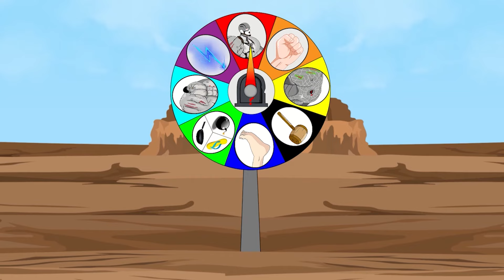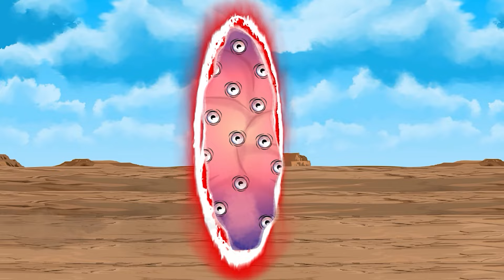Rescue SPACE GREEN HULK & SPIDERMAN, SUPERMAN, BLACK PANTHER: Returning from the Dead SECRET - FUNNY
Rescue SPACE GREEN HULK & SPIDERMAN, SUPERMAN, BLACK PANTHER 2: Returning from the Dead SECRET - FUNNY

Superhero Robot is channel with 2D animation to bring joy and creativity to the audiences. We make videos of HULK, SPIDERMAN, VENOM and many other Godzilla monsters...